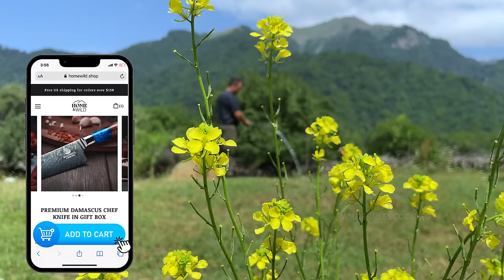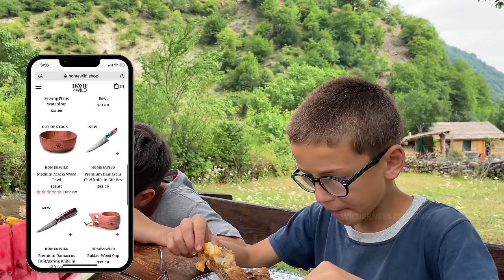The Most Tender Lamb Cooked Inside The Stomach! Incredible Serving Of The Dish